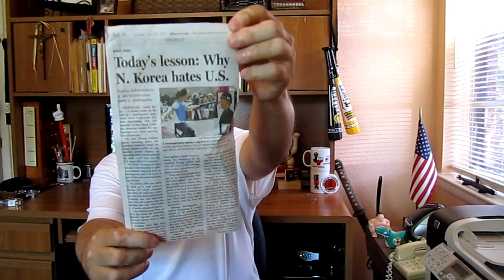Korean desecration of USA Korean War Memorial - repost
Note:  This video original uploaded to YouTube June 25, 2012.  It has since been attacked by gremlins (the aspect ratio).  This is a correction to that attack.

It was reported South Korean students (middle school and high school) in a survey listed South Korea’s enemies as being: #1- Japan, #2- North Korea, and #3- USA.

In an article from the Associated Press (AP) appearing in The Dallas Morning News (DMN), North Korean students are taught since kindergarten to hate the U.S.A.  North Koreans list their primary enemies as being #1- Japan, #2- USA.

Recently on Long Island New York, Nassau County, town of East Meadows, in a park: Eisenhower Park, right next to a Korean War memorial was placed a memorial for Korean “Comfort Women.”

A brief description of "comfort women:" These were women who worked in concubines (houses of ill-repute, ladies of the evening) to service the sexual desires of the Japanese military during and before World War Two.

South Korea and North Korea (the Koreas) claim the women were sex slaves and forced by the Japanese military to serve in these concubines.  Japan claims the women were recruited to work in these concubines and paid for their services.

NOTE:  this video does not address this issue as to whether they were sex slaves or recruited sex workers.

The comfort women issue ranges from the 1930’s to 1945.  The Korean War 1950 to 1953.  Neither the Korean War nor the USA had anything to do with comfort women.  So why place an issue totally not related to the Korean War along with a memorial to honor the deaths of American military during the Korean War?  Whatever the miss-guided reason, the result is a desecration of a war memorial in the USA by Koreans.

At the beginning of the Korean War, South Korean military and police executed 100,000 to 200,000 South Korean civilians fearing they were communist or communist sympathizers.  How come a memorial to these murdered (massacre) civilians was not placed in Eisenhower Park next  to the USA Korean War Memorial?

Remember 54,000 Americans died during the Korean War to keep South Korea free of communism.  This desecration dishonors those 54,000 Americans with an issue not related to them or the war they died in.

The political leaders of Nassau County who permitted this desecration are just as repugnant as the sloths who placed it.